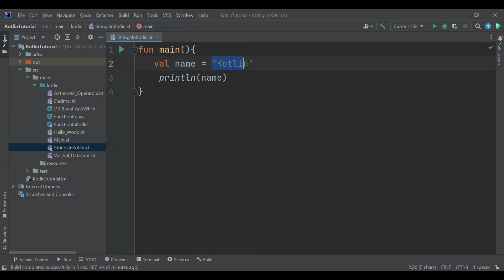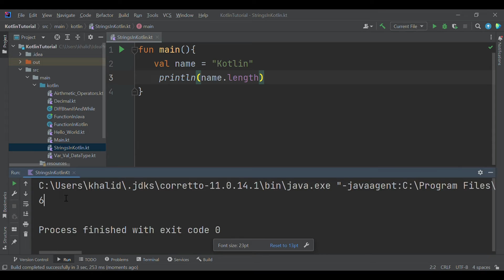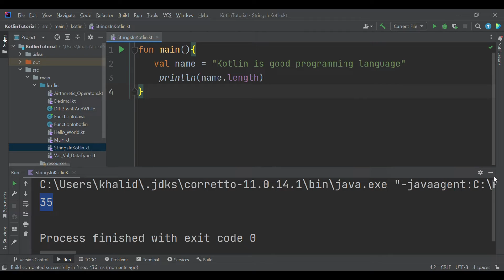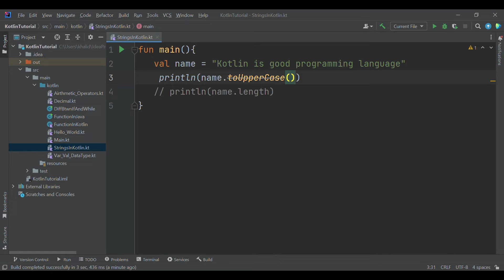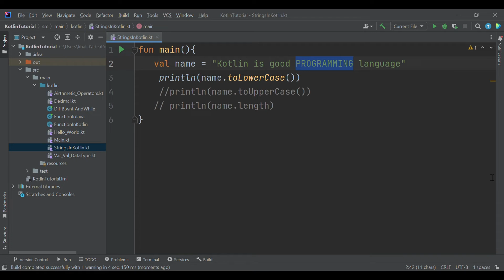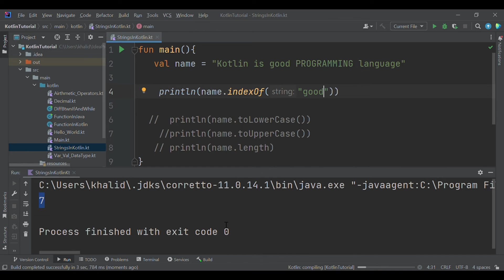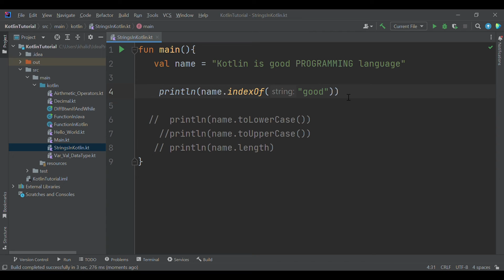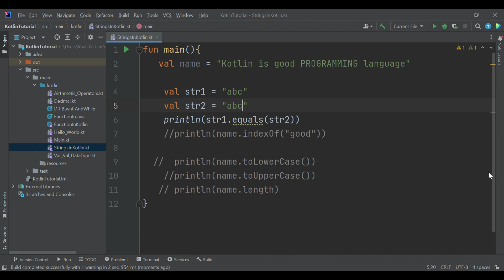#5 Kotlin - String in Kotlin || Kotlin Tutorials For Beginners || Full Playlist Kotlin